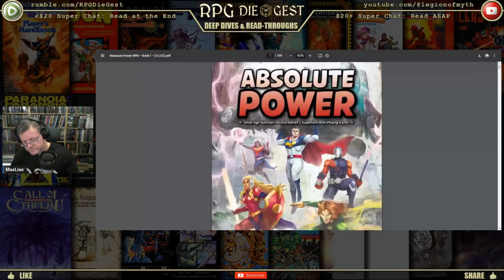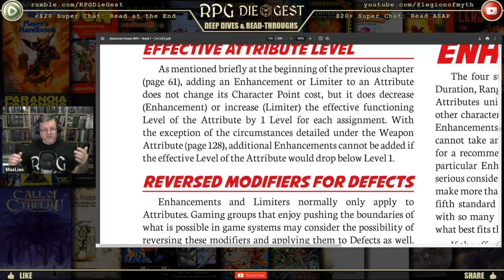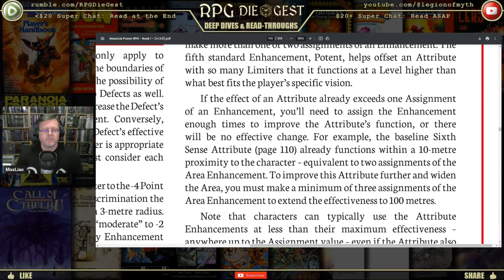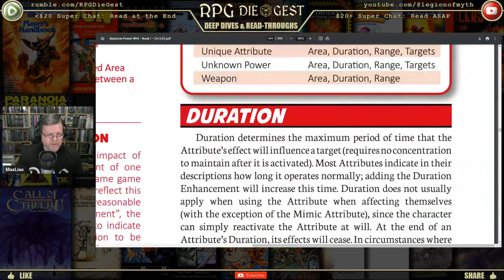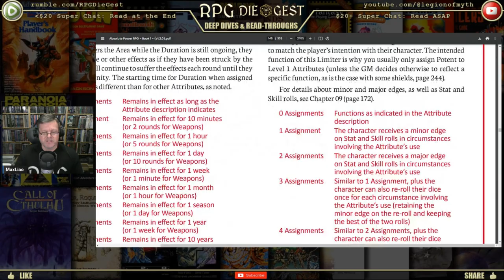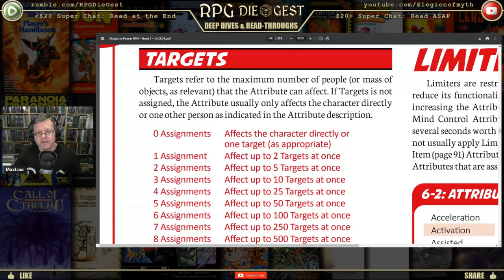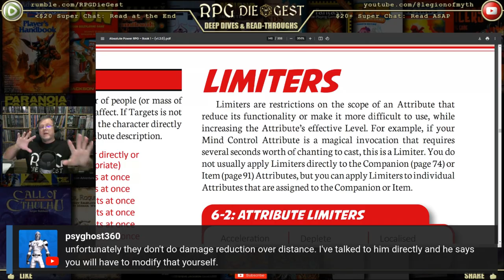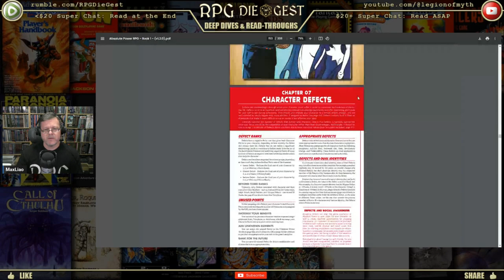Absolute Power: Unlock Hidden Potential and Master Your Attributes (Enhancements and Limiters)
Could the key to your character's success be hidden in plain sight? Learn how Attribute Enhancements and Limiters in Absolute Power can take your gameplay to the next level. Don't wait—discover these tips to become an Absolute Power RPG expert!